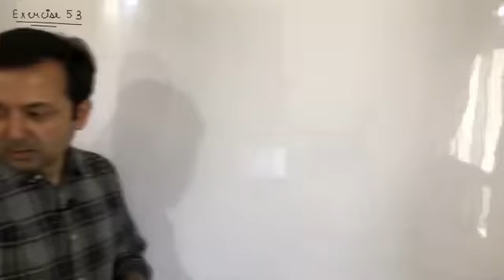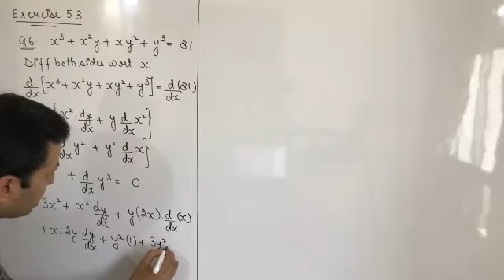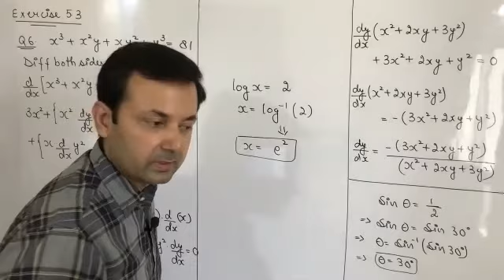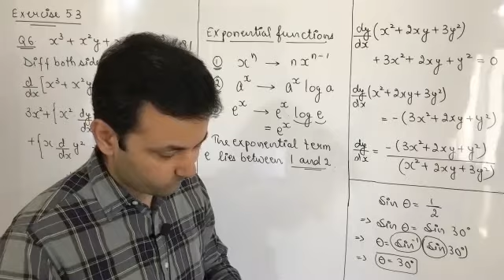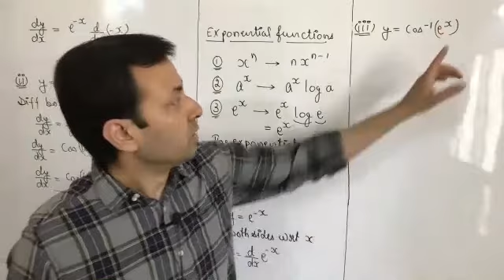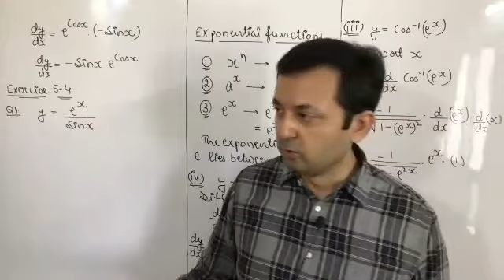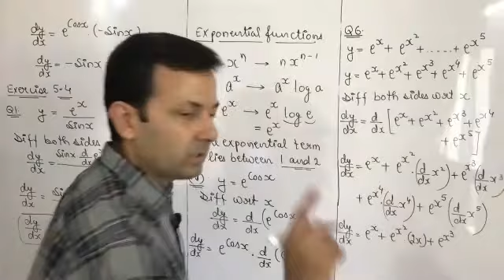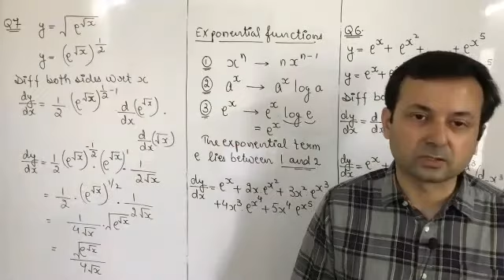Class XII Maths 18th June, 21 (Continuity and Differentiability)